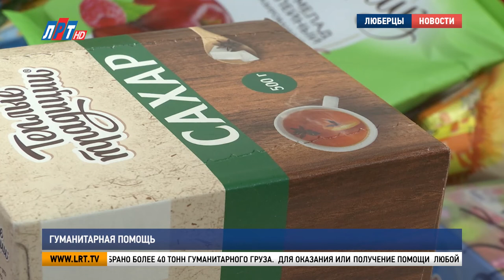Гуманитарная помощь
С 22 февраля в Люберцах работает пункт сбора гуманитарной помощи для беженцев из Донецка и Луганска. Как проходит благотворительная акция увидел глава округа Владимир Ружицкий. Подробнее в нашем сюжете.

Третью неделю на базе общественной приёмной люберецкого отделения партии «Единая Россия»  открыт пункт сбора гуманитарной помощи. Жители округа активно принимают участие в благотворительной акции.

Георгий Николаев, исполнительный секретарь люберецкого отделения партии «Единая Россия»: «Последние пол часа, буквально вот две машины приехало, и разгрузили свою какую-то помощь, которую они передали. Для нас это обычное явление. Приходят люди всех возрастов, и дети приходят, каждый что-то приносит и каждый пытается какой-то вклад сделать».

Сейчас здесь более тонны продуктов и вещей. Большая часть гуманитарной помощи отправится на Донбасс. Несколько коробок останется для оказания поддержки беженцам, проживающим в Подмосковье.

Владимир Ружицкий, глава г.о. Люберцы:  «Сегодня этот груз уйдёт в Домодедово. Дальше централизованно колонна уйдёт на Донбасс. Любые действия боевые, они всегда приводят к гибели людей, к ранениям, лишению крова над головой и люди нуждаются в помощи».

Более 200 тысяч жителей Донбасса и Украины прибыли в Россию. Всего для поддержки беженцев в Люберецком округе собрано более 40 тонн гуманитарного груза.
Для оказания или получение помощи  любой желающий может обратиться в приёмную люберецкого отделения партии «Единая Россия».

тел. 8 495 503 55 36 , г. Люберцы, ул. Кирова, 22. Общественная приёмная люберецкого отделения партии «Единая Россия»